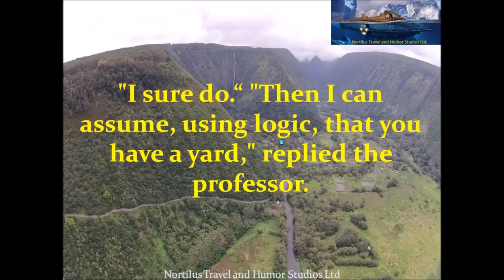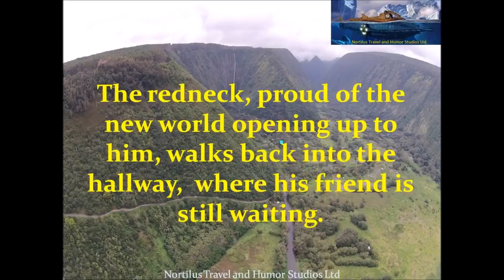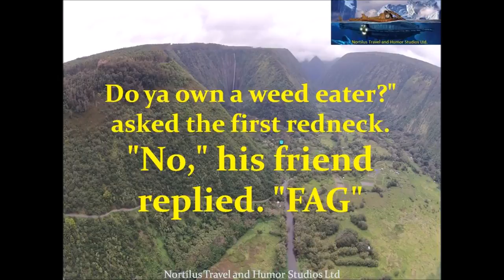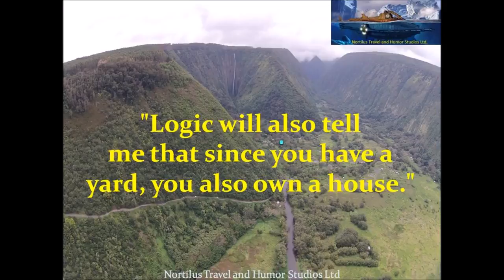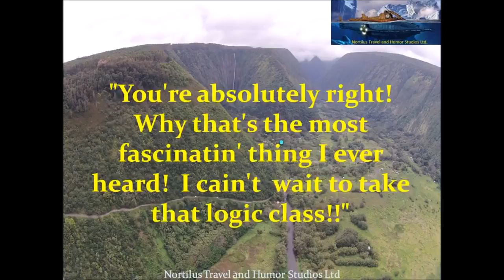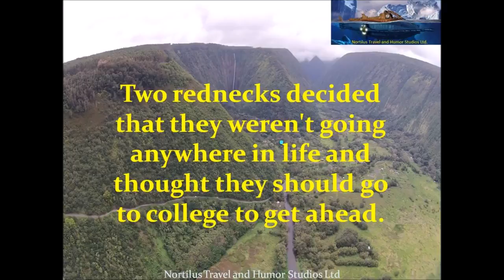Funny Joke Two Rednecks decided they weren't going anywhere in life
Two rednecks decided that they weren't going anywhere in life and thought they should go to college to get ahead. The first went in to see the counselor, who told him to take math, history,.